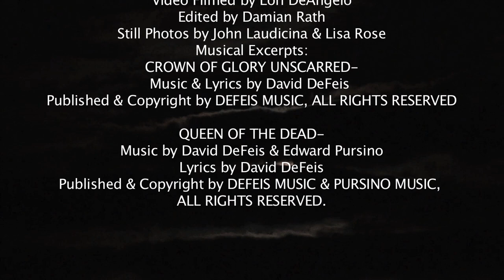DAVID DEFEIS PAYS TRIBUTE TO ROCK PAGES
David DeFeis from VIRGIN STEELE pays tribute to the Greek magazine ROCKPAGES, saluting them for 20years of supporting Metal!